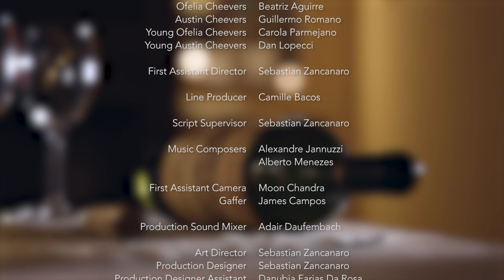OFELIA (With commemorative card for Beatriz Aguirre and Guillermo Romano)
A love story between 2 older people. She realizes that only the taste of a special wine can bring lucidity to her husband, who is suffering from Alzheimer. But the bottle is almost empty...

Starring
Beatriz Aguirre & Guillermo Romano
Carola Parmejano & Dan Lopecci

Directed By
Fabiola Stevenson

Written By
Jorge Duran y Camille Bacos

Screenplay By
Original Music by: Alexandre Jannuzzi and Alberto Menezes Director of Photography: Roman Benz Editor: Martin P. Asselin Sound Design: Bernardo Passarinho Sound Mixer: Bernardo Zumpano Art Director: Sebastian Zancanaro

Produced By
Silvia Epure